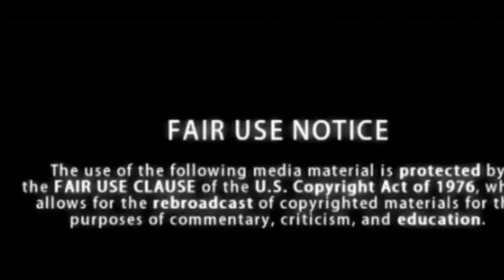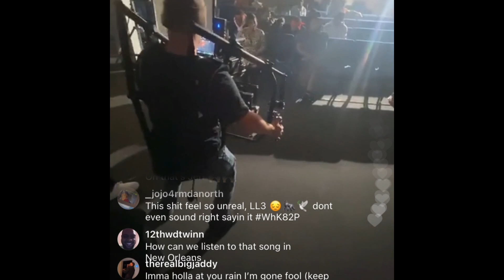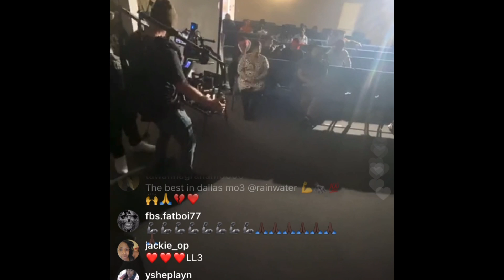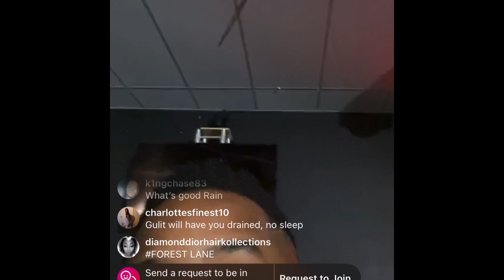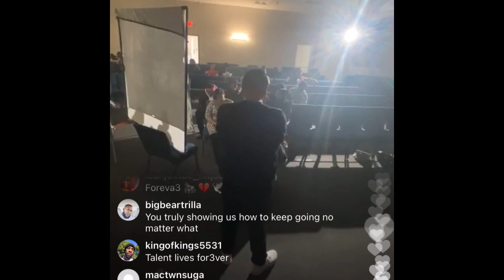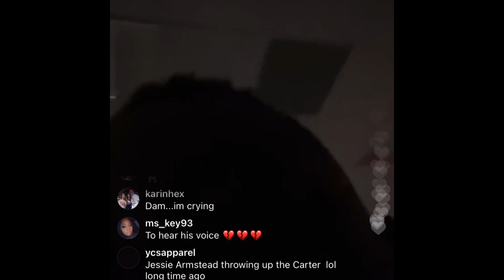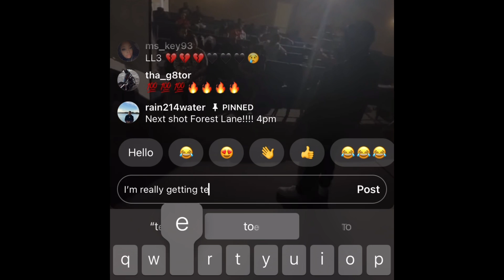RAINWATER AT CHURCH SCENE MO3 NEW VIDEO FROM NÉW ALBUM